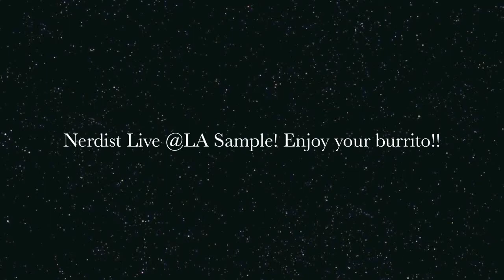Dave Hill @ Nerdist Live In LA Sample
Here is a small sample of Nerdist Live in LA at Club Nokia featuring Dave Hill on guitar.